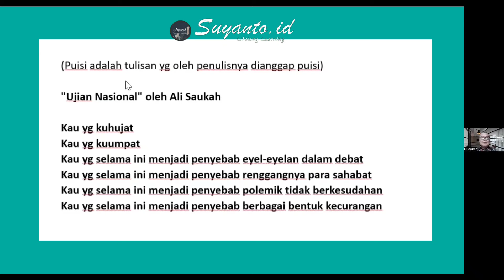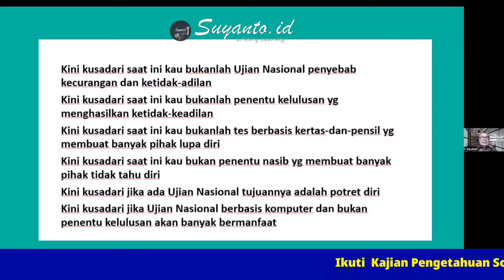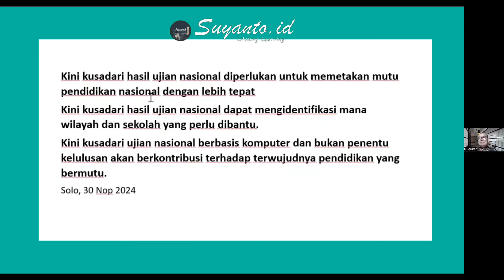Prof.Ali Saukah,Ph.D.: UN dalam Untaian Kata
UN dalam Untaian Kata ‎@Suyantoid